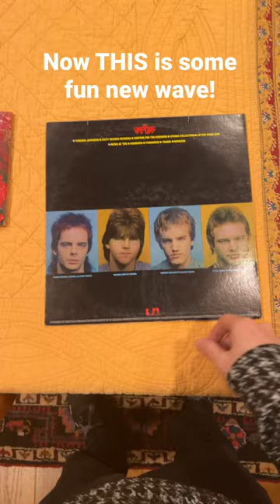“News at Ten” by The Vapors